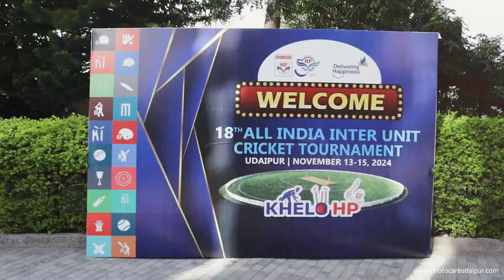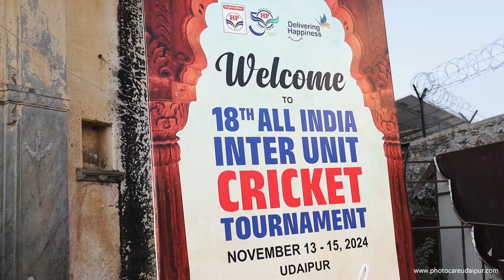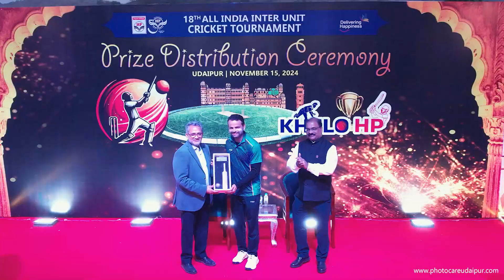Relive the Glory: Highlights of the 18th All India Inter Unit Cricket Tournament | Udaipur 2024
🏏 Relive the Glory! 🏆

From fierce league battles to the electrifying finale, the 18th All India Inter Unit Cricket Tournament was a celebration of passion, teamwork, and unforgettable moments! Watch the highlights that capture the spirit of cricket in the royal city of Udaipur. 🌟

🔥 Witness the boundaries, the wickets, and the camaraderie that made this tournament truly special!